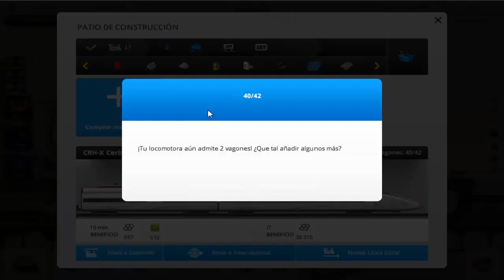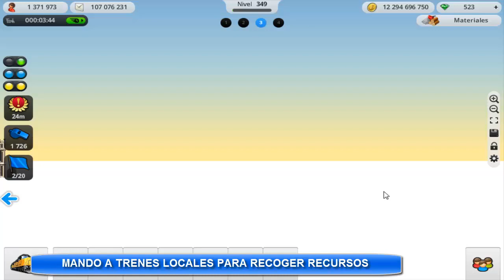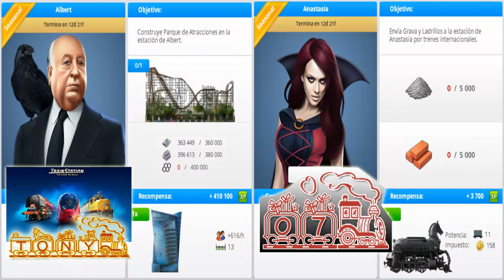Train Station "Evento: Halloween 2018 - Cap. 7 - Contrato 8 Albert y 18 a 20 Anastasia" por Tony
Evento: ¡Halloween 2018!.- Capítulo 7: Continuo en el evento y completo los Contrato 8 del contratista Albert y 18, 19 y 20 de Anastasia (sin narracion) en donde se podrán desbloquear trenes exclusivos, logros, vagones, decoraciones y edificios, en TRAIN STATION.
Juego de construcción y aventuras para android y navegador web.
¡¡Buen juego!!